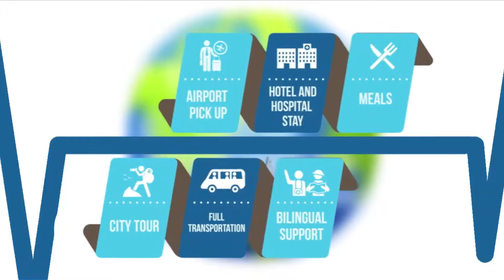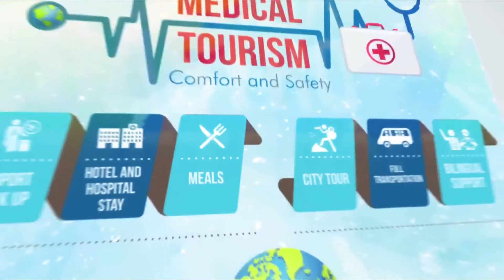Minibypass gástrico (minigastric). Nicaragua.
Descripción de cirugía de minibypass gástrico laparoscópico para la pérdida de peso y tratamiento de Obesidad.